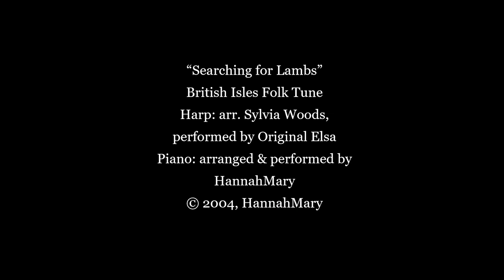The Princess & Curdie, Chapter 1, by George MacDonald (Complete Audiobook)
Storytime with HannahMary Presents:
"The Princess and Curdie" by George MacDonald - Chapter 1

A year has passed since Curdie's adventures with young Princess Irene and the hostile goblins deep in the mountain. As Curdie grows up, his faith in the elusive royal Great-Great-Grandmother is fading. When a thoughtless act plunges him into that mysterious presence once again, what will come of it? And what has happened to the good king and his little daughter by this time? (NOTE: This book is a sequel and will not be fully enjoyed without first reading "The Princess and the Goblin" by George MacDonald.)

Download this entire audiobook for free on LibriVox.org
“The Princess and Curdie (Version 2)”

Find more stories on Instagram: @storytime.with.hannahmary

“Searching for Lambs”
British Isles Folk Tune
Harp: arr. Sylvia Woods,
performed by Original Elsa
Piano: arranged & performed by
HannahMary